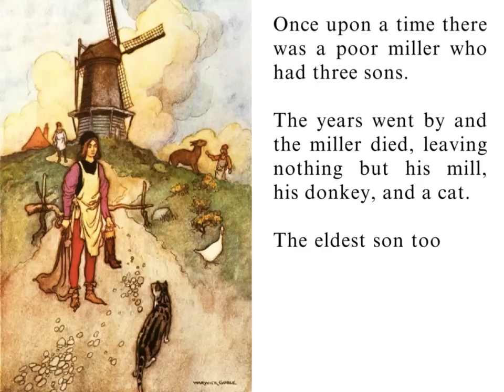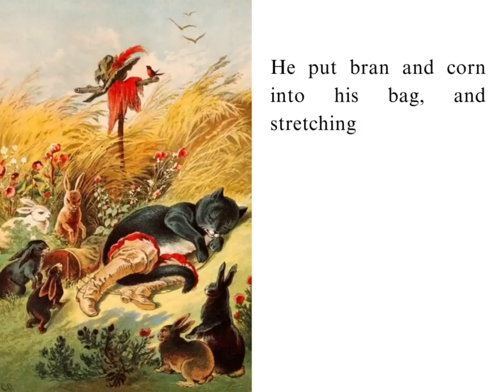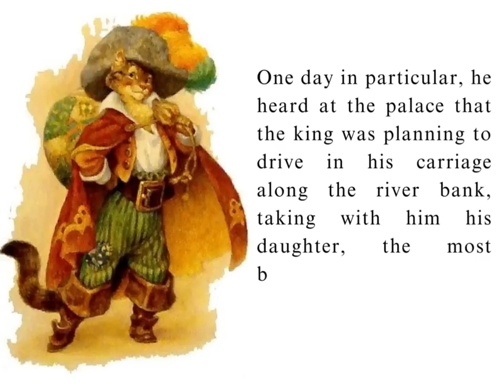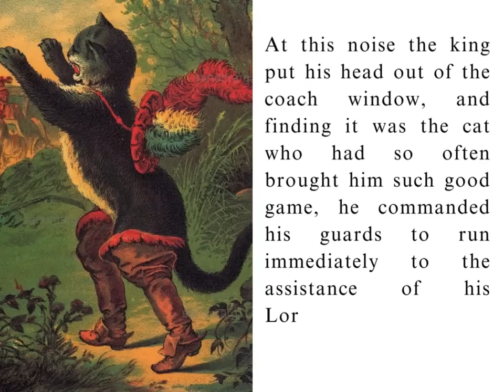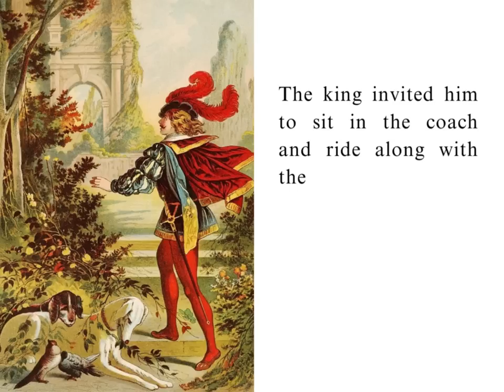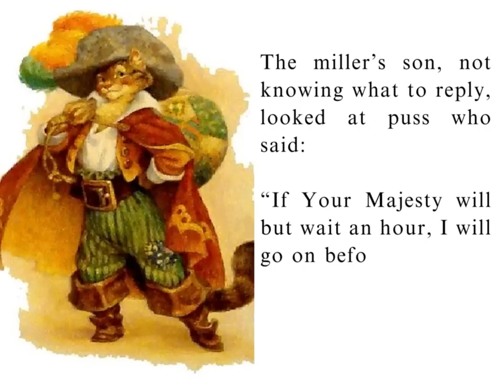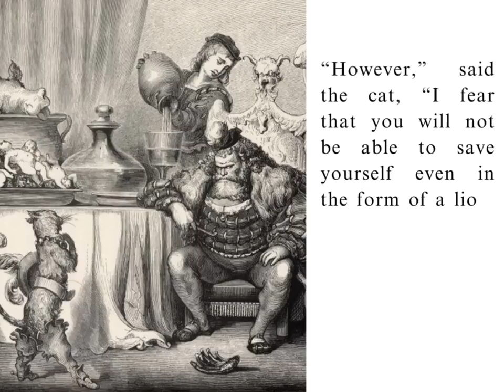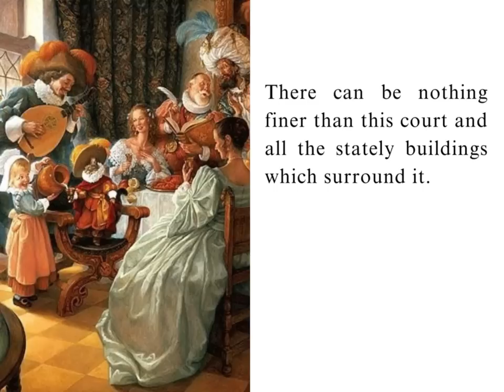(Read Aloud) Puss in Boots: A Clever Cat's Epic Adventure // Short Story for kids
Puss in Boots - Dive into a world of cunning cats, daring adventures, and heartwarming friendship in this classic fairy tale. Join Puss, the charming feline hero, on a quest to change his owner's fortune with wit, cunning tricks, and a touch of magic. A timeless story filled with humor, excitement, and the power of intelligence, "Puss in Boots" is a tale for all ages. Watch the enchanting story unfold right here